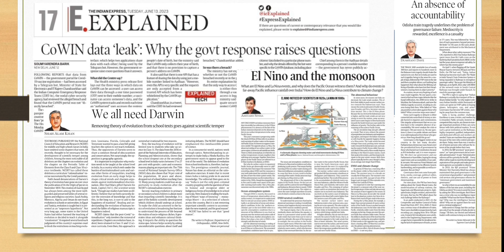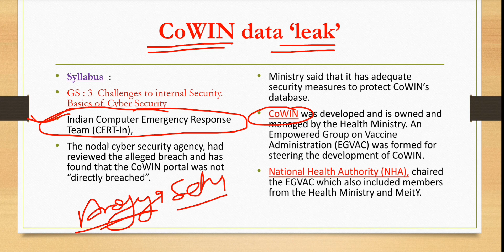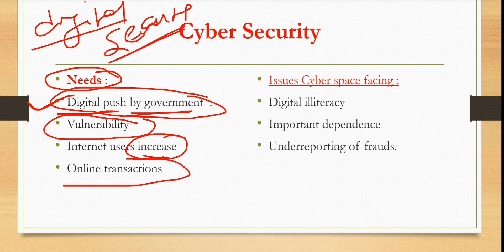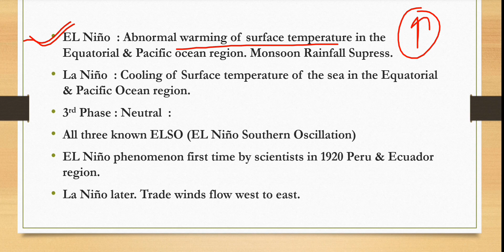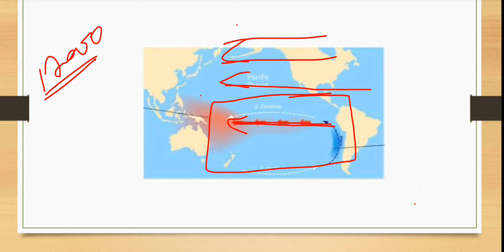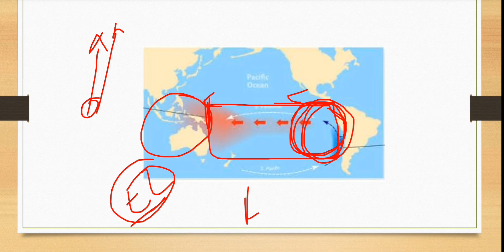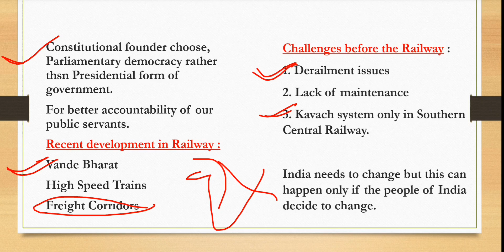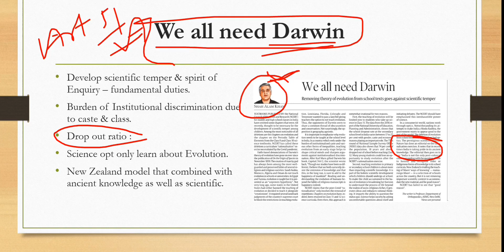14 June 2023 | Indian Express Explained UPSC | Indian Express Editorial Analysis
14 June 2023 |  Indian Express Explained UPSC  | Indian Express Editorial Analysis |

Get your subscription of indian express newspaper from indian express official website. visit indian express official website and buy your own newspaper.

indian express is one of the leading and most popular English Newspaper in India. It is very Famous among all the categories of reader but students who are preparing for UPSC, SCC, Bank Exam are top readers.
In this Video, We do “indian express”. In this analysis, we try to decode and simplify the newspaper terms and try to help UPSC/ PCS aspirants by reduce their time consuming efforts of The Hindu reading.
We hope that it will help both Hindi and English Medium aspirants. Although it is very useful for all Readers of indian express Newspaper as well as aspirants of different competitive exams like UPSC, IAS, BANK, SSC, IBPS, RBI, EPFO, DEFENCE, TEACHING, STATE PCS, RAILWAY, TECHNICAL, CDS, NDA, SCHOOL STUDENTS & College students etc.

"indian express” भारत के प्रमुख और सबसे लोकप्रिय अंग्रेजी समाचार पत्रों में से एक है। यह पाठक की सभी श्रेणियों के बीच बहुत प्रसिद्ध है, लेकिन यूपीएससी, एससीसी, बैंक परीक्षा की तैयारी करने वाले छात्र शीर्ष पाठक हैं।
इस वीडियो में, हम "indian express” का विश्लेषण कर रहे  हैं। इस विश्लेषण में, हम समाचार पत्र की शब्दावली को डिकोड करने और सरल बनाने की कोशिश करते हैं और “indian express” को पढने के प्रयासों में लगने वाले समय को कम करके यूपीएसई / पीसीएस उम्मीदवारों की मदद करने का प्रयास करते हैं।
हमें उम्मीद है कि हमारा यह प्रयास, हिंदी और अंग्रेजी दोनों माध्यमों के उम्मीदवारों की मदद करेगा। यद्यपि यह विडियो “indian express” समाचार पत्र के सभी पाठकों के साथ-साथ UPSC, IAS, BANK, SSC, IBPS, RBI, EPFO, DEFENSE, TEACHING, STATE PCS, RAILWAY, TECHNICAL, CDS, NDA, जैसे विभिन्न प्रतियोगी परीक्षाओं के उम्मीदवारों के साथ- साथ स्कूल के छात्र और कॉलेज के छात्रो के लिए बहुत भी उपयोगी है।